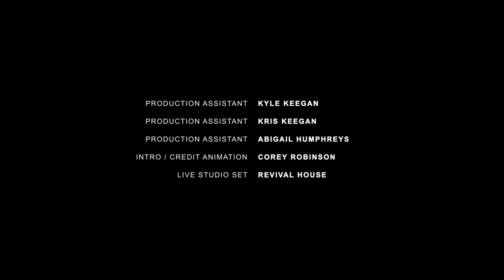Grace Grace with Nina & Michelle | Episode 16014 | For The Good